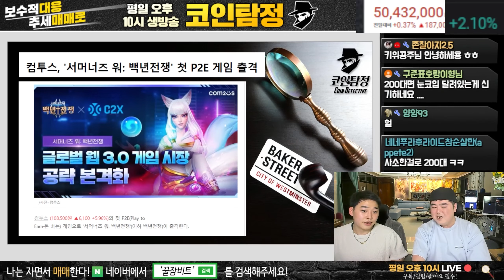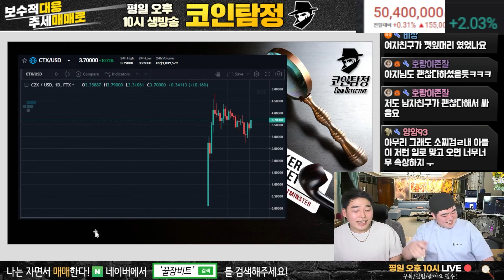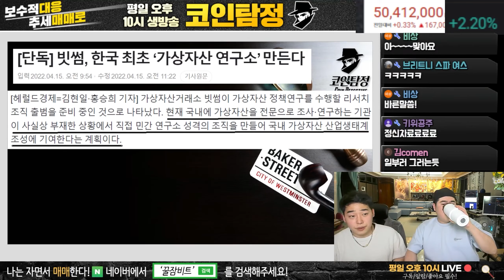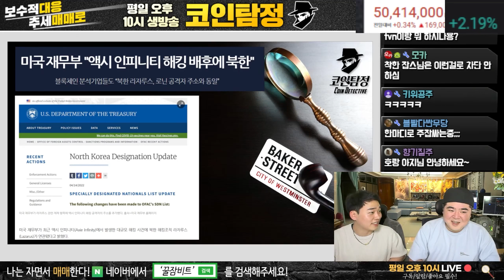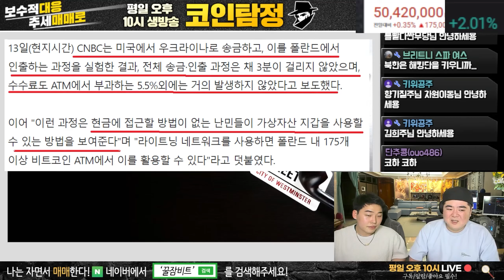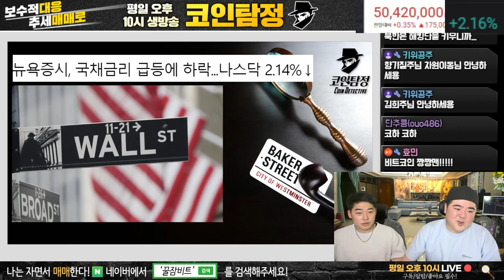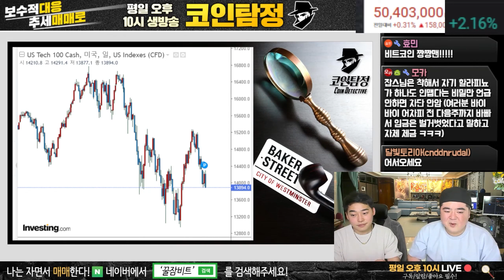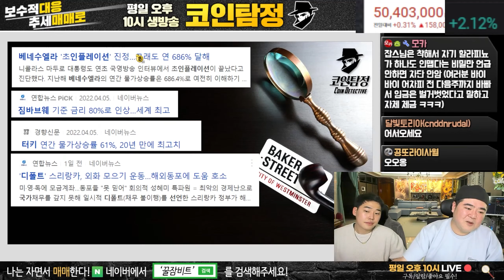비트코인 송금 속도 금융보다 효율적일까?